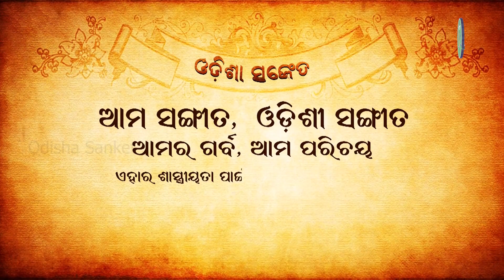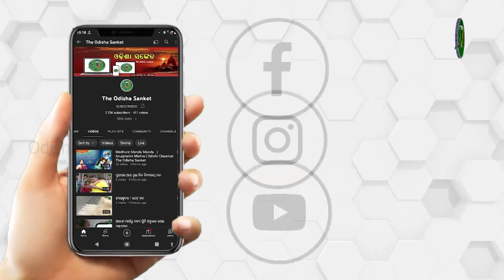Dinabandhu Daitaari ...|| Mama Swain || Odishi Classical || The Odisha Sanket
Video description: Dinabandhu Daitaari ...||

Artistes and Credits:
Singer: Mama Swain
Harmonium: Guru Muralidhar Swain
Mardala: Pravat Ku. Mishra
Manjira:  Nishikanth Pallai